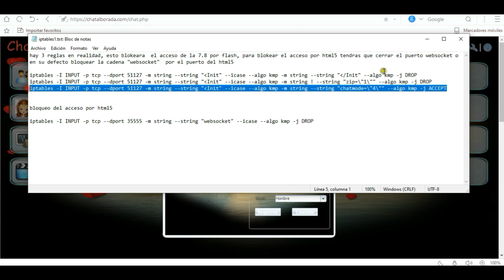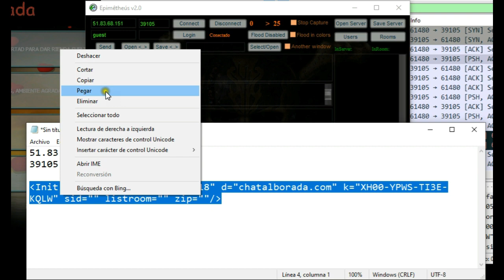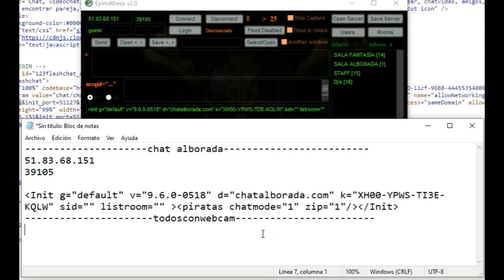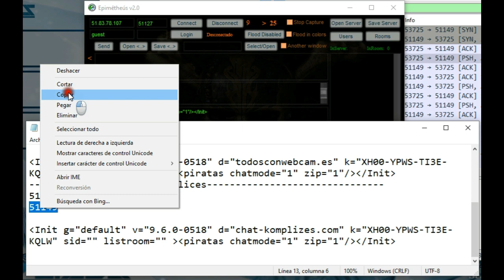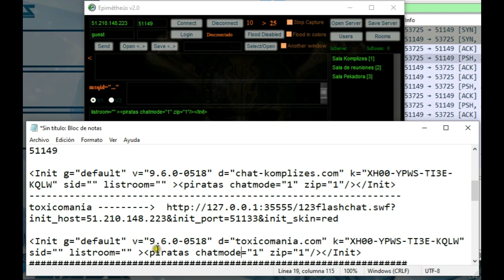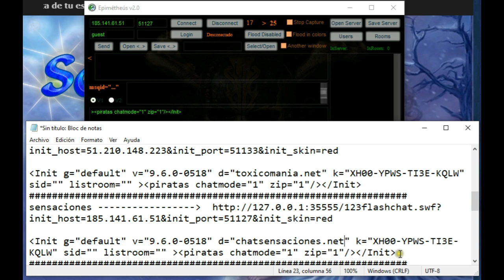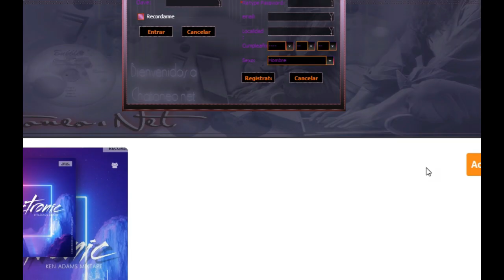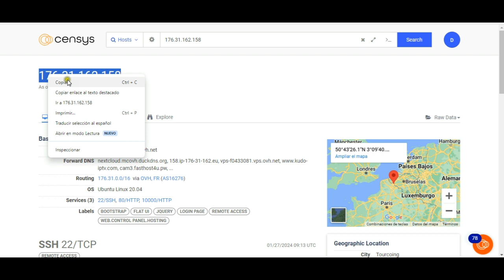seguridad nivel Bsura + ip real Censys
pagina web para allar ip :
search.censys.io